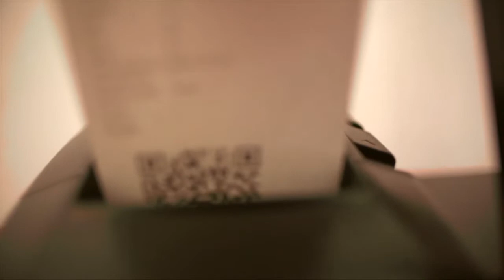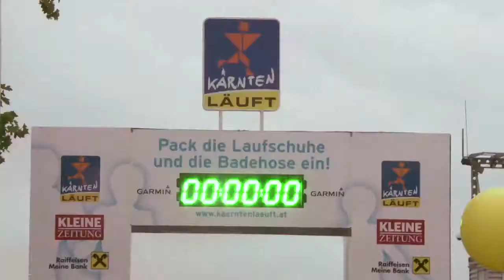Kärnten Läuft Wörthersee Halbmarathon Highlight 2014